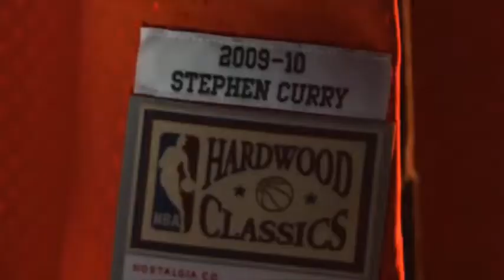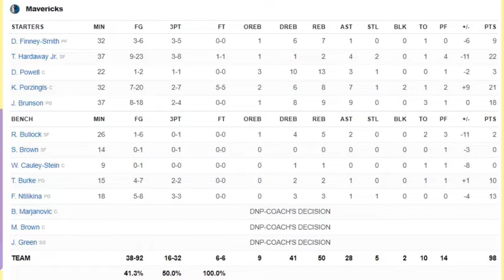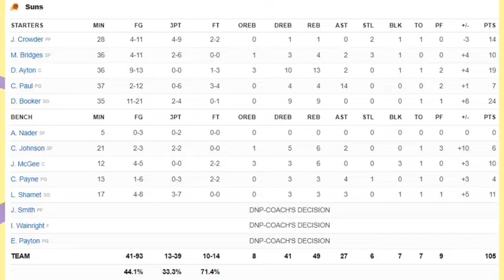Dallas Mavericks vs Phoenix Suns | NBA 75TH SEASON FULL GAME HIGHLIGHTS | November 17, 2021